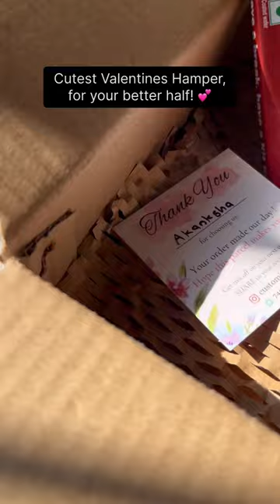Valentines Gift Hamper I Comment to Order or Contact us from Bio. Order Now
Say it with our personalised gifts, This valentine gift them the extraordinary surprise they deserve 🌻💌🦋✨

Experience the magic of love with our customizable hamper, including 5 gifts items:

1. Premium Picture frame : Frame your special moment with our Premium Build Picture Frame with Hanging and Table Stand both options💫
2. Secret Message Bottle: Share your secret words & hidden sentiments in an mini glass bottle with your photo & massage in it💌
3. Wallet Card: Carry your love wherever you go with a personalized photo wallet card (both side printed) 🫀
4. Valentine Sticker : Valentine Sticker to stick on your gift.🎁
5. Chocolate : Free chocolate for your valentine from us.

*Each item in this basket is carefully chosen to create unforgettable moments with your loving person*

Craft your love story your way. Make each gift uniquely yours. Order this Valentines Gift Hamper today and let your love shine brighter than ever! 💖✨
Share Surprises, Strengthen Bonds.